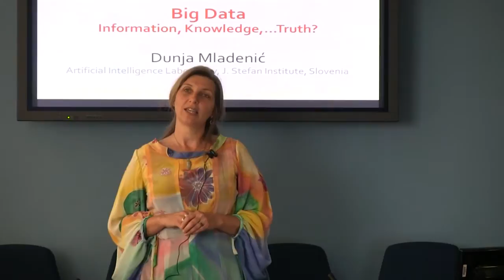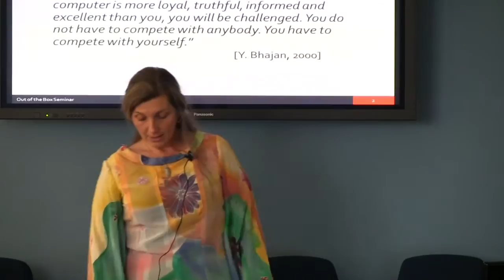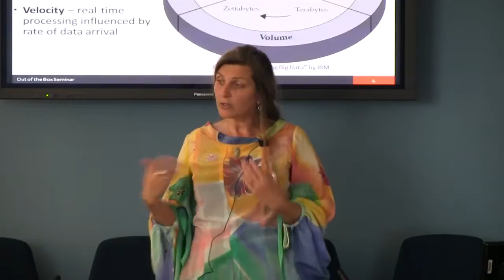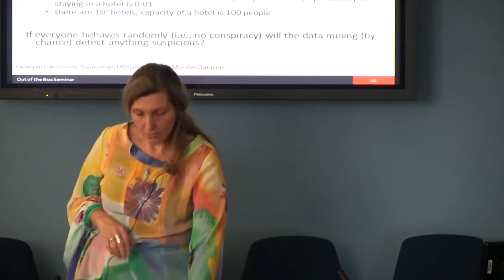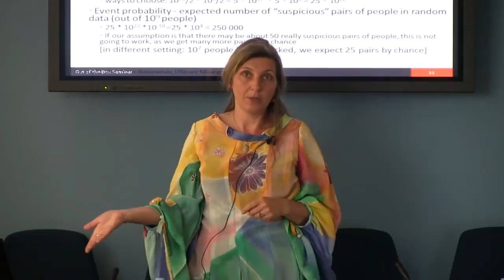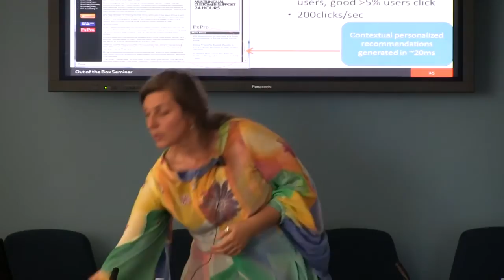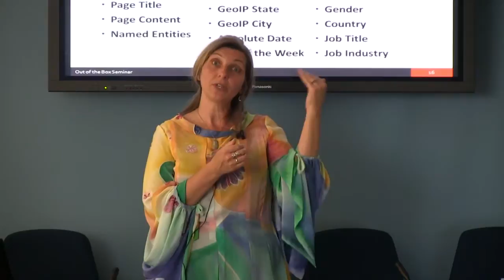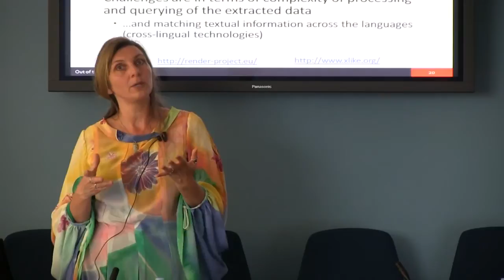OB_LJ | Information, Knowledge ... Truth?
Data can be found in large amounts around us and is being recorded in electronic form. Moreover, data in large quantities -- Big Data -- is an important integral part of human life at the beginning of the 21st century. Bank account activities, credit card usage, browsing the Web, chatting on social media, exchanging short messages and more, all leave electronic traces of our activity. Privacy preserving regulations may protect us, so that, for instance, even though our usage of mobile phones can provide interesting social information on who calls whom, when, for how long etc., these are not released. Nevertheless, in many situations we are willing to scarify some privacy in order to obtain better service, as for instance, getting recommendation of news articles that may be of interest for us. In other situations we may be actively sharing out big data, as for instance taking effort to post photos on social media.

There is so much information available in these large amounts of data, obtaining knowledge out of it is a challenge. In addition we should not ignore the fact that in many situations the data can contain false information provided deliberately or accidentally and often it is not possible to check if something is true or not. Even if we get the truth out of the data we still need to make something with it, to digest it, to use it. Still in daily life "...truth is simple, straight and with a smile. You don't have to remember it. You have to say it. You know it and then you have to live it. It is so simple."

Prof. Dr. Dunja Mladenić works as a researcher and project manager at J. Stefan Institute, leading Artificial Intelligence Laboratory, and teaches at J. Stefan International Postgraduate School. She is an expert on study and development of Machine Learning, Data/Text Mining, Semantic Technology techniques and their application on real-world problems. She has been associated with the J. Stefan Institute since 1987. She got her MSc and PhD in Computer Science at University of Ljubljana in 1995 and 1998 respectively. She was a visiting researcher at School of Computer Science, Carnegie Mellon University, USA in 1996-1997 and in 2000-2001. Dunja Mladenić has experience in coordinating EU projects and acting on management board of several European research and development projects. She was a program co-chair of ECML 2007, a general chair of ECMLPKDD 2009. She is a co-inventor on a patent application with Cycorp Inc., USA, is a co-editor of several books, and has published several papers in refereed conferences and journals.

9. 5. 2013 | 17:00 | UNIVERZA V LJUBLJANI